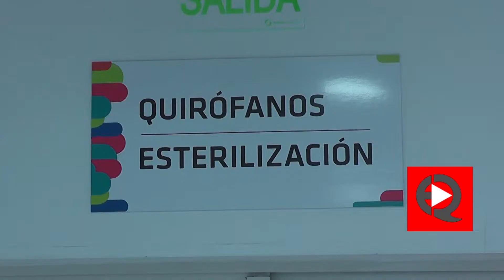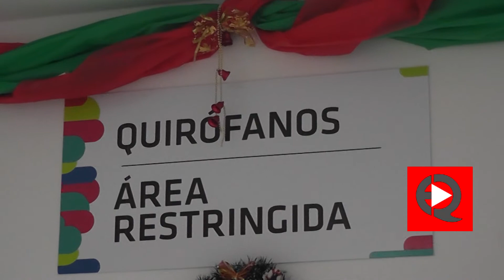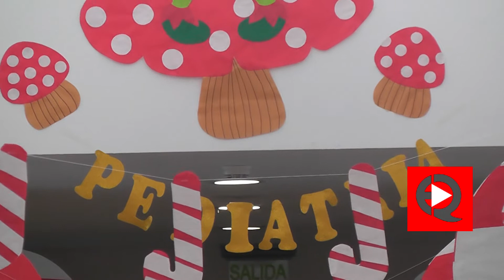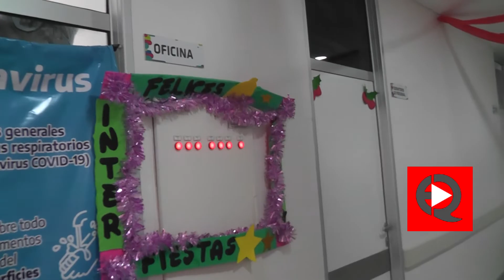El Hospital de Fiesta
Muy buena iniciativa del Personal del Hospital Reconquista
Contenido editado y subido por
          EDGARDO QUARIN